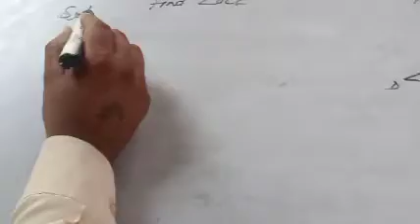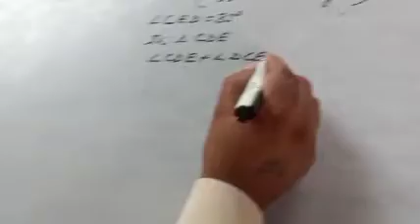class 9 E maths ch6 V 4 Dvsingh